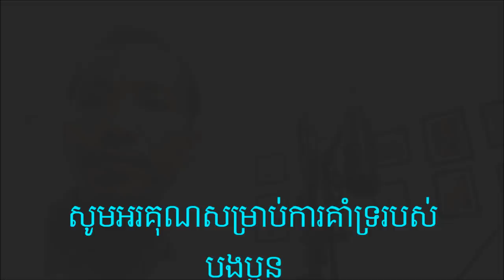រំដួលក្រចេះ - ច្រៀងដោយ ថន ស៊ីថុន (( cover version live )) 02 06 2018